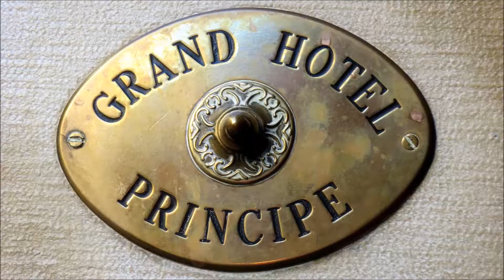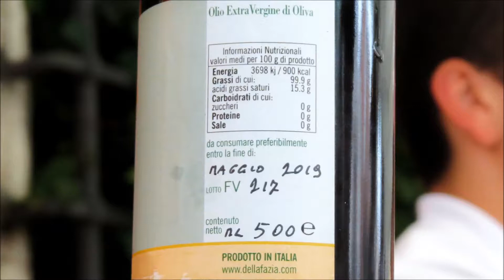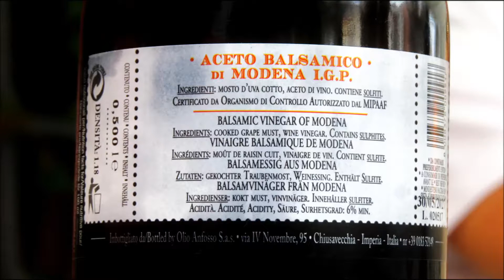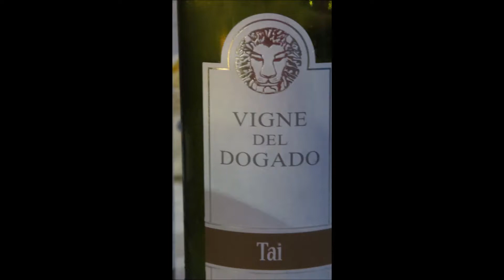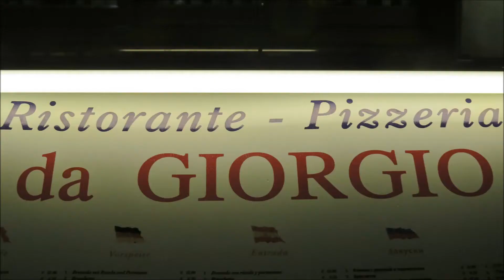Venizia 2018 Grand Hotel Principe